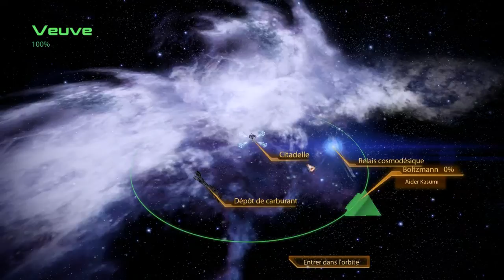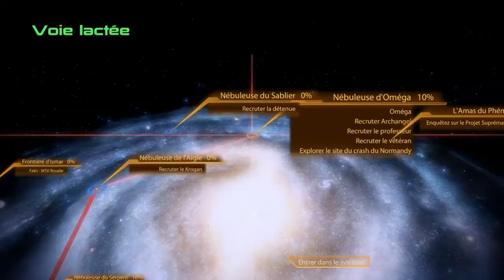Let's Play Mass Effect 2 FR : Episode 6 : Versez moi ça dans euh...le truc ou il faut verser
Encore un épisode de découverte de la citadelle 2 ans après. On va même aller se bourrer la gueule en boite! ATTENTION, SONDAGE A LA FIN DE CET EPISODE!

DONNEZ MOI LA COULEUR DE L'ARMURE EN COMMENTAIRE!

Vous avez jusqu'à Samedi 22 Septembre 2012 à 17h00 pour voter!

Voici le sondage fil rouge pour la romance. A NE PAS REGARDER MAINTENANT SI VOUS NE VOULEZ PAS VOUS FAIRE SPOILER! CE SONDAGE EST UNIQUEMENT POUR CEUX QUI ONT FINI MASS EFFECT 2 JUSQU'A CE QU'ON ARRIVE A UN POINT PRÉCIS DU JEU!